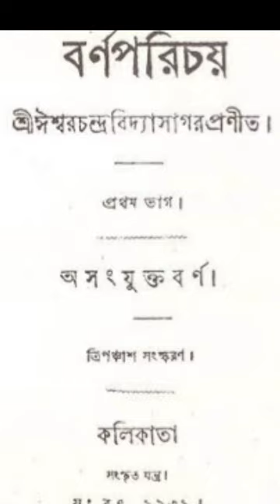বিদ্যাসাগরের প্রয়াণ দিবসে তাঁর প্রতি শ্রদ্ধার্ঘ্য